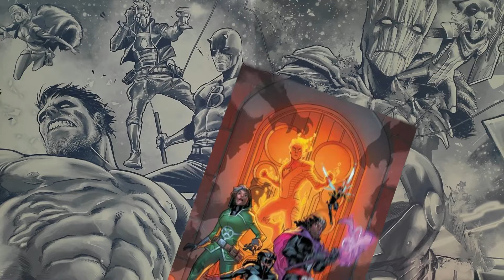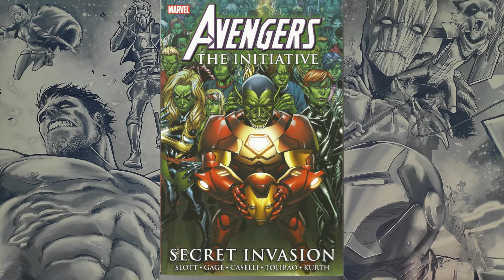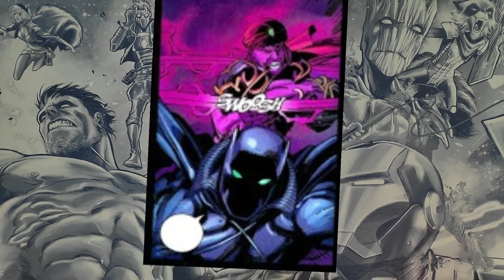Anti-Venom · Apocalypse Twins · Apocalypse · Aquarian · Arabian Knight · Arcanna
En esta sección me he propuesto enseñaros esta enciclopedia en entregas (serán cientos...).
No hace mucho que hago este tipo de vídeos, así que pido perdón si hay algún fallo de edición o algún otro, pero seguro que con la práctica fluirá mejor.

- Anti-Venom
- Apocalypse Twins
- Apocalypse
- Aquarian
- Arabian Knight
- Arcanna

Enciclopedia Marvel: